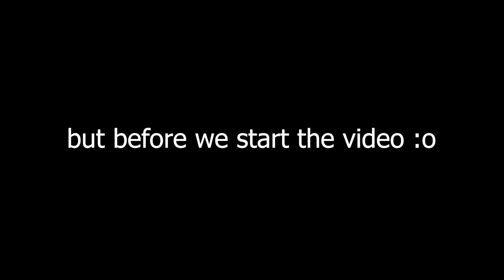Brawlhalla Ranked Road To DIAMOND Part TwentyTwo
Sup guys!!

I played Mirage but did not feel the legend that much.
I don't know it's just not my legend..
Had a great comeback with Hattori though

Anyway

PEACE!